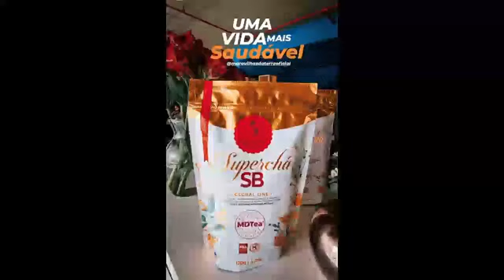Portal Cultural Ana Carla e Alvaro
Um bate Papo que Tocou nossas Almas.